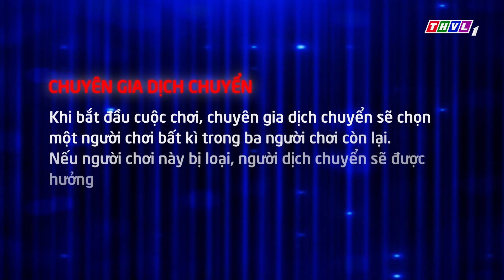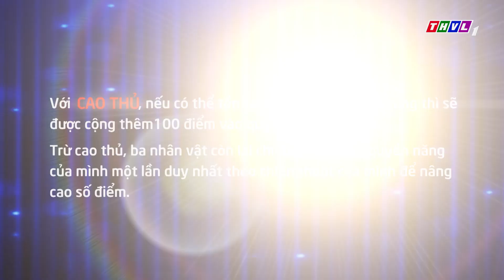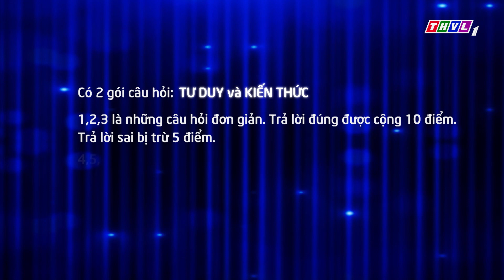Truy tìm cao thủ - Tập 116 FULL: Ca sĩ Lưu Hiền Trinh, Tùng Lâm, diễn viên Bảo Ân, Quỳnh Châu